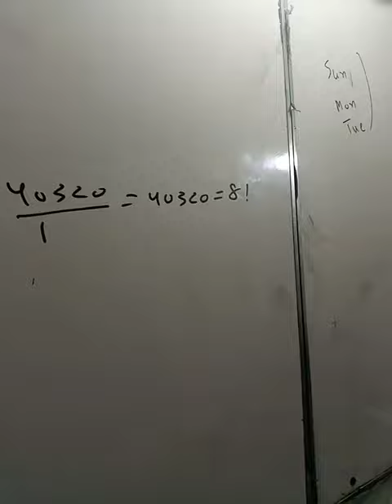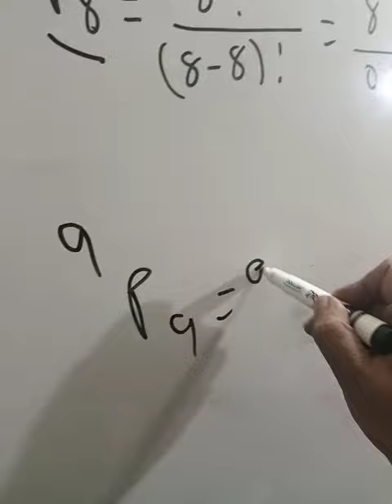Permutation Ecat Bcat university aptitude test past paper solution